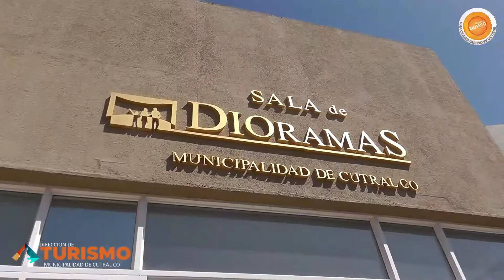City tour con la Escuela 45 de CUTRAL-CÓ